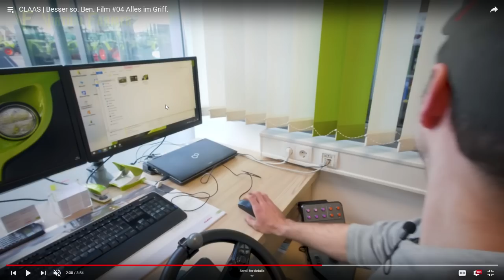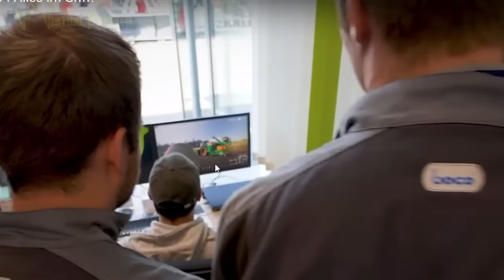Is CLAAS about to join Farming Simulator 19?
Speculation of CLAAS joining the huge garage of brands featured in Farming Simulator 19 has continually increased ever since the games launch. With the imminent hosting of FarmCon 19 from CLAAS' factory near Herswinkle in Germany this specuation has only intesified, but a video has surfaced suggesting that all this maybe coming to an end. Is CLAAS about to be announced for Farming Simulator 19? We take a detailed look and see if we can extract any clues as to when this iconic brand might make an official appearing in Farming Simulator...

Thanks to the following Patreons for their support:
Excecutive Producers
Galcomp Gamer

Co-producers
Kenn nielsen - Co-producer

Associate Producers
Jeremy Daniels
Alex Bayley
Charles Spalding
Chris Moran
CornishGuardian
Farmer Will
Gavin Haverson
Jørgen Andersen
Kieran Murrell
Martin Kristensen
Martin legge
Michael KNIGHT
tech_lime

Patrons
FendtFarmer85
fiona siddons
Hamish
Johan
Lee Jones
Mathias Larsen
Scai

System Specs:
Processor: Intel Core i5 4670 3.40GHz
Motherboard: Asus Z87-C ATX Motherboard
RAM: Corsair CMZ Vengeance 16GB DDR3 1600 Mhz
Graphics Card: Asus Geforce GTX 1060 3GB
Monitors: iiyama E2483HS-B3 24-Inch ProLite HD LED Monitor x2